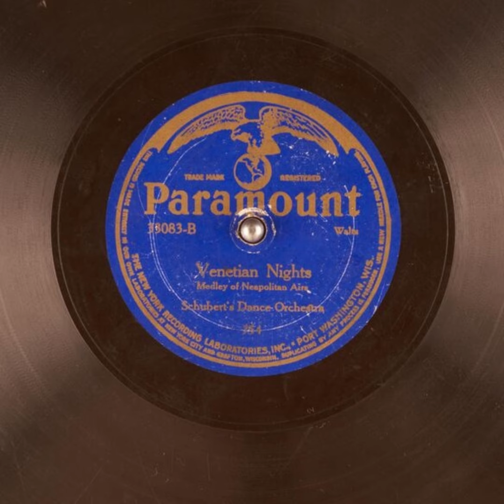Venetian Nights (Medley of Neapolitan Aira) - Schubert's Dance Orchestra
Title: Venetian Nights (Medley of Neapolitan Aira)

Publication date: 1921
Language: English
Performer: Schubert's Dance Orchestra

Summary: Waltz